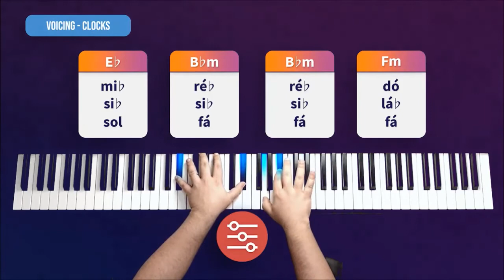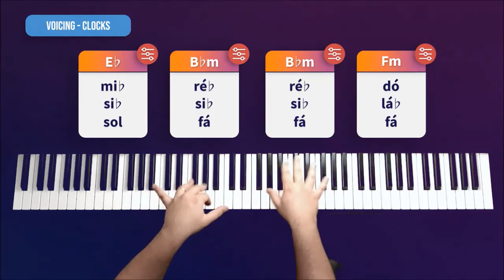AULA DE TECLADO PIANO - INICIANTES - Coldplay Primeira Frase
AULA DE TECLADO PIANO PARA INICIANTES - Coldplay Primeira Frase

QUER APRENDER TECLADO OU PIANO?
Cursos Online De Teclado E Piano (do Básico ao Avançado)

Separamos essa "Vídeo Aula de Teclado e Piano" para você que está aprendendo tocar as primeiras músicas e dedilhados!
Aproveite e conheça um pouco mais do Curso De Piano E Teclado Online, clicando nos links acima! Super indicado para quem está iniciando seus estudos no Piano E Teclado e quer aprender de acordo com a correta teoria musical!
É um curso completo para iniciantes, que pretendem aprender a tocar apenas como hobby ou para quem tem como objetivo se profissionalizar.

Curso De Piano E Teclado para Iniciantes, totalmente online, com aulas gravadas seguindo o conteúdo programático completo. Você poderá assistir as aulas e praticar nos horários e locais que escolher. Pode ver cada aula quantas vezes quiser! Estudar ao seu ritmo e de acordo com sua disponibilidade de tempo e local.